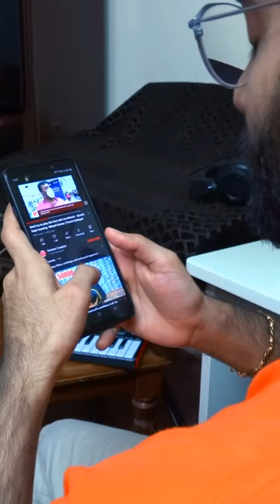Don't Fool Me Nikesh | Suresh Gopi Nikesh Interview |Malayalam Dialogue With Beats| ThatLazyProducer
Hey yo, Wassupp!! Hope you guys liked it. Had really hard time finding a perfect tune for this edit. But figured it out :)